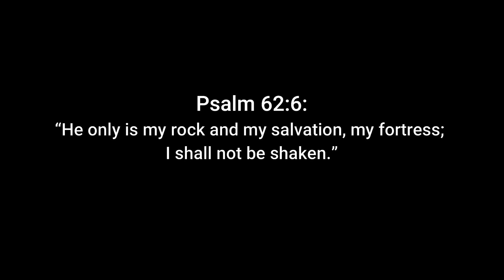APHOGEE 2 STEP PROTEIN TREATMENT REVIEW/TUTORIAL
🇺🇸Portuguese subtitles available
🇺🇸Products I used/🇧🇷Produtos Usados

❤️APHOGEE - Shampoo for damage hair
❤️APHOGEE -  Two- Step Protein Treatment
❤️APHOGEE - Balance Moisturizer
❤️APHOGEE - Keratin & Green Tea Testructurizer
🇺🇸Social Media/ 🇧🇷Rede Sociais

❤ Facebook: Adriana Day Channel
❤ Twiter: @adrianachannel1

Adriana Day
*TEAMI BLENDS: ADC15 (Save 15%) OR ADC20 (Save 20%OFF Min purchase of $ 24)
*INSTYLISH "Makeup Products": Adriana10 (Save 10%)
*DIAMOND CLOSET BY ADRIANA DAY: Welcome2020 (Save 10% on your first purchase)